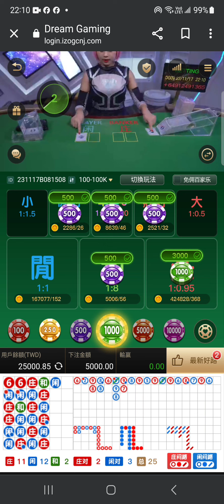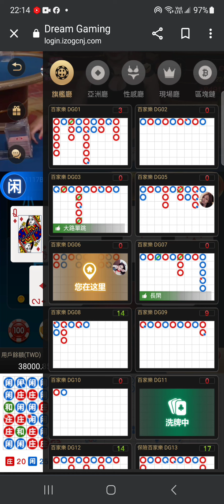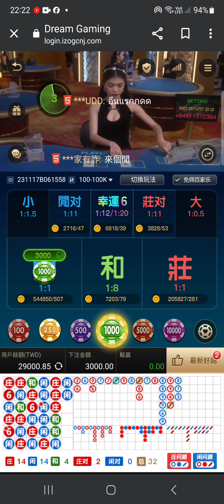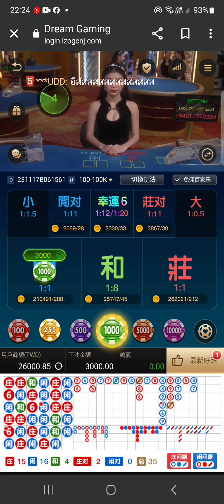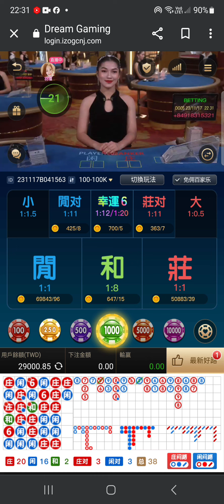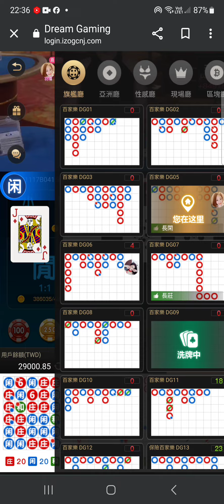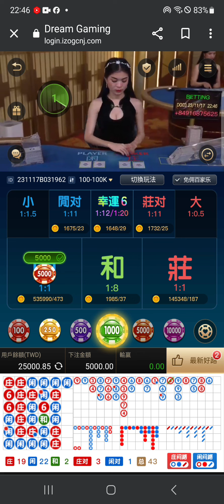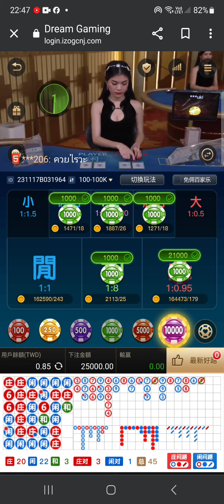百家樂 DG真人 超長單跳龍 台友在次小押押穩穩打 拼個萬枚 結能挑戰成功嗎??